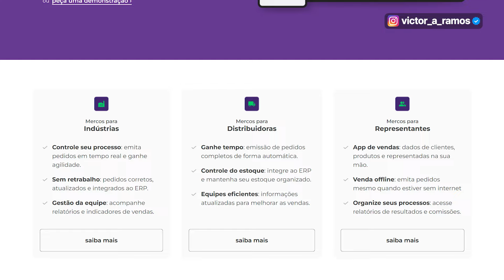5 MOTIVOS IMPERDÍVEIS Para Lançar Sua Loja de Revenda em 2024 • E-commerce B2B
Neste vídeo, exploramos os 5 motivos principais pelos quais você deveria considerar abrir um e-commerce B2B. Com insights práticos e exemplos reais da VegPet, uma empresa bem-sucedida no setor, descobriremos juntos como maximizar o potencial do seu negócio no ambiente digital B2B.

🔥NOVIDADE: Curso E-commerce Sem Enrolação
7 Módulos completos ensinando tudo o que você precisar para criar, administrar e automatizar uma loja virtual. Tenho 10 anos de experiência empreendendo meu negócio e uso toda minha didática, experiência e qualidade dos vídeos para ensinar do básico ao avançado, passo a passo, as ferramentas e processos para você decolar com o seu projeto.

Tenha prioridade nas respostas, assista aulas gravadas e workshops aqui no próprio Youtube. Veja os planos no link abaixo

🫱🏾‍🫲🏾 COMUNIDADE EUCOMMERCE
O melhor espaço colaborativo para alavancar seus resultados. Veja todos os benefícios e seja notificado da abertura das próximas turmas.

📇 CAPÍTULOS
00:00 Introdução
02:46 Motivo 1: Aproveitamento de Cadastro de Produtos
03:19 Motivo 2: Frete e Logística
03:45 Motivo 3: Marketing Especializado
04:15 Motivo 4: Eficiência de Operações
05:05 Motivo 5: Sinergia e Expansão de Mercado
07:45 Conheça a Plataforma da Mercos